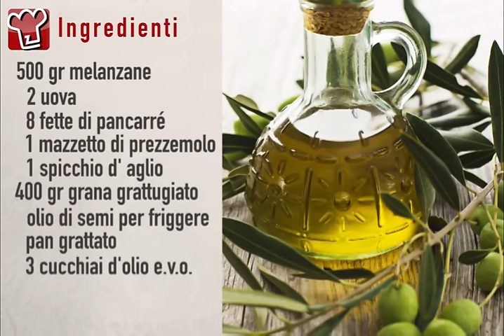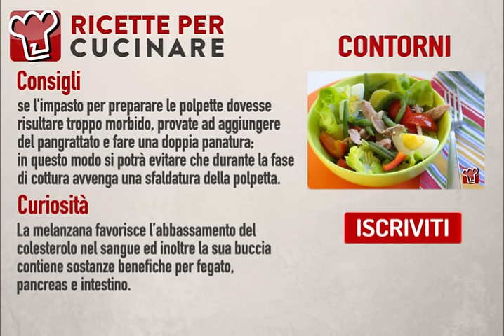Ricetta VEGETARIANA delle POLPETTE DI MELANZANE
Perché limitarsi a preparare delle tradizionali polpette di carne, quando si potrebbe riuscire a dare un gusto migliore ai nostri piatti con le verdure? Le polpette di melanzane che vi proponiamo oggi si presentano come delle palline fatte con un impasto di uova, pane in cassetta, prezzemolo, aglio, parmigiano ed un tocco di sale e pepe.